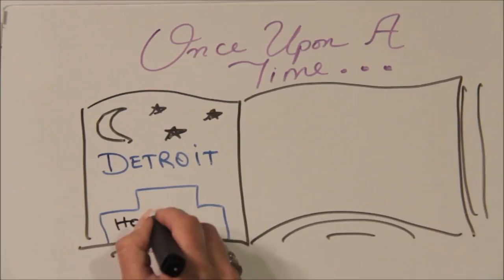The 5th Wheel (First Time I Was On TV)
This was the first time I was ever on tv. It was a reality dating show that aired 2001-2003. I did this show shortly after I arrived in Los Angeles. ( Spoiler Alert) At the end I SUFFER watch it and find out.